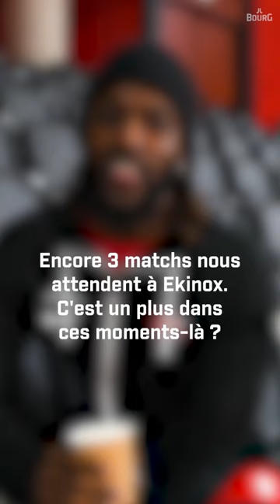Coffee Morning avec JeQuan Lewis ☕️